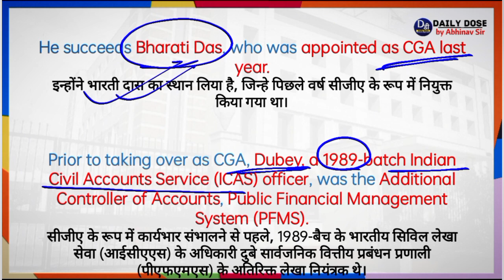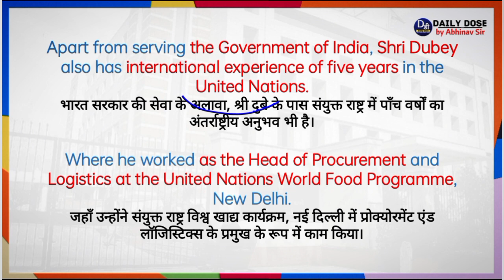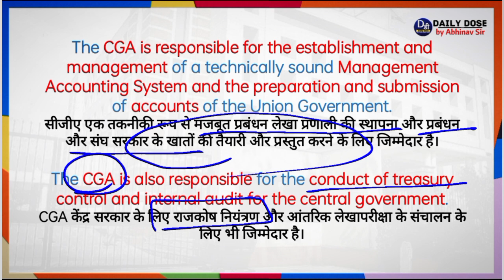New CGA of India is Appointed | Daily Current Affairs | Current Affairs by Abhinav Sir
Hello Friends,
In today's video we are talking about newly Appointed CGA of India.

नमस्कार दोस्तों,
आज के इस वीडियो में हम बात कर रहे हैं नवनियुक्त लेखा महानियंत्रक के बारे में।

Abhinav Sir